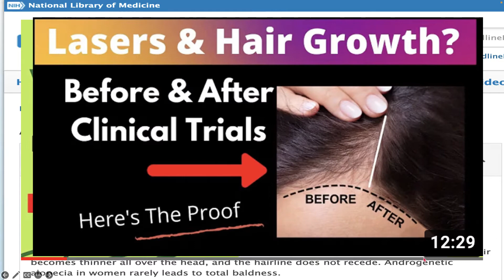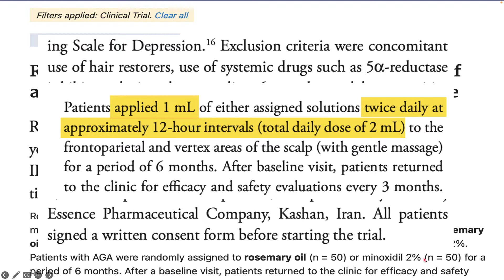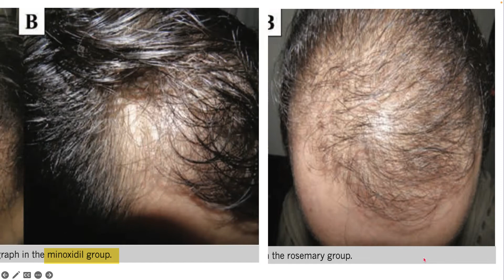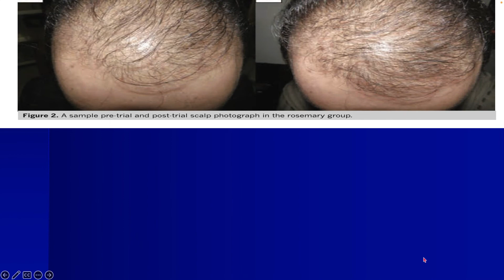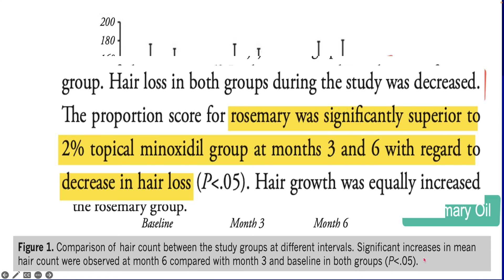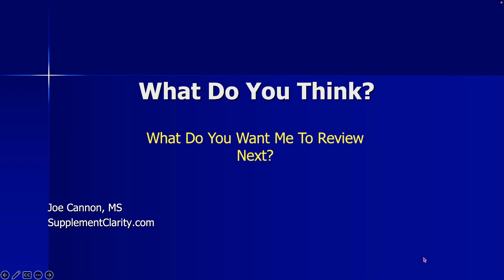Does Rosemary Oil Grow Hair? The Proof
Is rosemary oil an effective hair growth treatment? Let's look at the evidence for rosemary oil growing hair and how it compares to the drug minoxidil also known as Rogain.

Rosemary oil is an essential oil extracted from the leaves of the rosemary plant, (Rosmarinus officinalis). It is derived through a process of steam distillation or cold pressing, which captures the aromatic compounds present in the plant. It is often used in aromatherapy using diffusers to help with focus and mental clarity.

Key takeaways

Rosemary oil has been compared to 2% rosemary oil in a clinical trial. After 3 months, the hair growth ability of rosemary oil was found to be comparable to minoxidil.

There were no significant side effects reported. Those using minoxidil reported more scalp itching.

The study involved men, not women.

🔴🔴 🔴Things used to make this video:
1 Lot’s of work
2 This video editing software
3 This Microphone